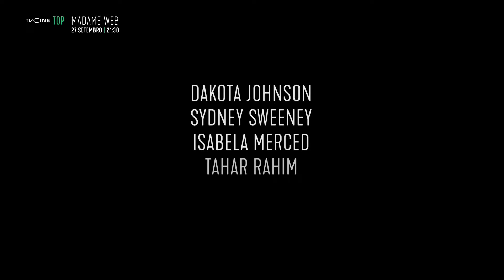Madame Web | 27 Setembro 21:30 | TVCine TOP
Cassandra Webb é uma paramédica da metrópole de Nova Iorque que começa a demonstrar sinais de clarividência. Forçada a desafiar revelações sobre o seu passado, ela precisa de proteger três jovens mulheres de um adversário mortal que as quer destruir.